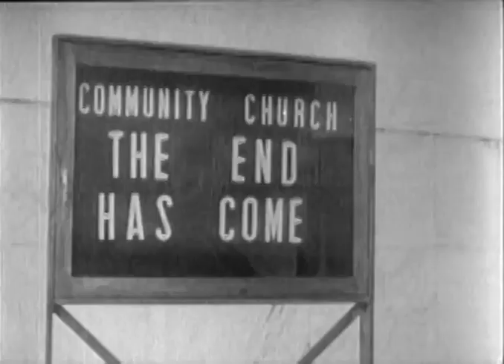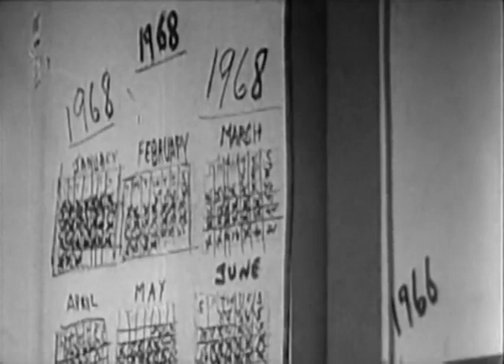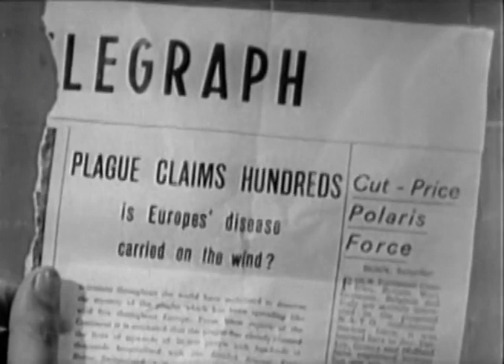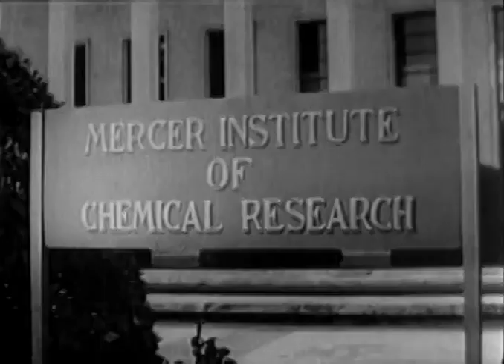The Last Man On Earth (1964)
When a disease turns all of humanity into the living dead, the last man on earth becomes a reluctant vampire hunter.